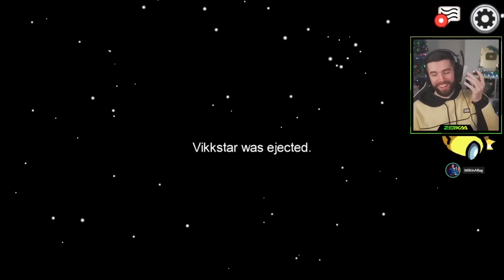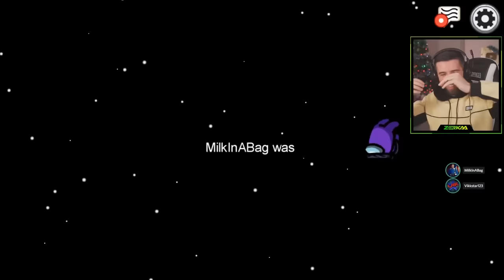I MADE W2S & KSI *RAGE* ON AMONG US...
Zerkaa Trolls KSI & W2S On Sidemen Among Us...

📽️• Originally Streamed: December 2020